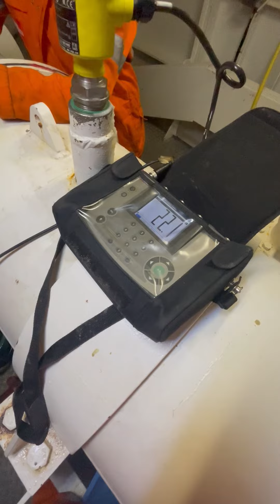Dagvlog Finn in Jordanië deel 2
Tweedejaars leerling Finn Stienstra van het Technisch Opleiding Centrum van Royal IHC heeft de kans gegrepen om twee maanden stage te lopen in Jordanië als onderdeel van zijn opleiding Eerste monteur service en onderhoud werktuigbouw.

Tijdens zijn verblijf neemt Finn ons mee in zijn dagelijkse avonturen en werkzaamheden. Benieuwd hoe het is om in het buitenland stage te lopen en te ontdekken of een technische opleiding bij je past? Kijk dan mee!